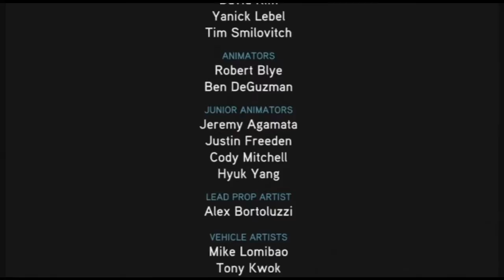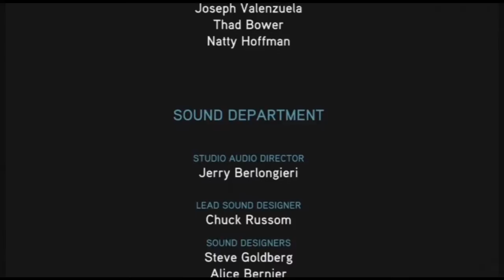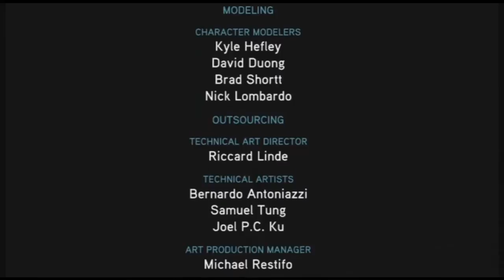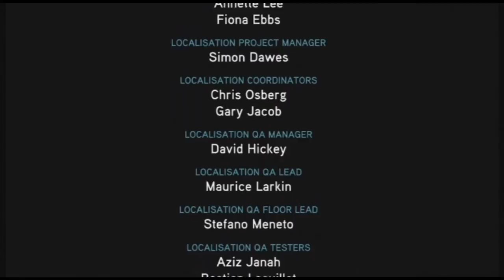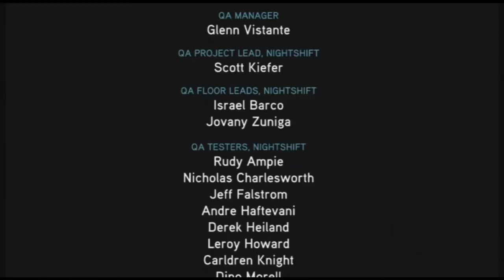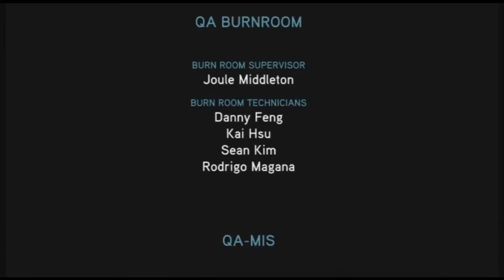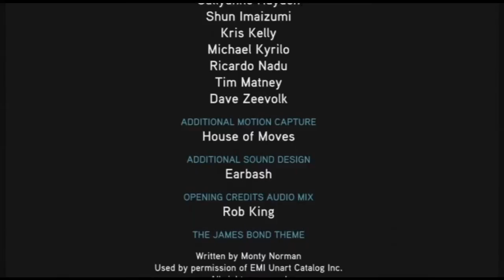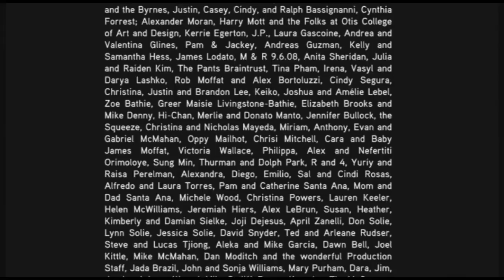Quantum of Solace Episode 15